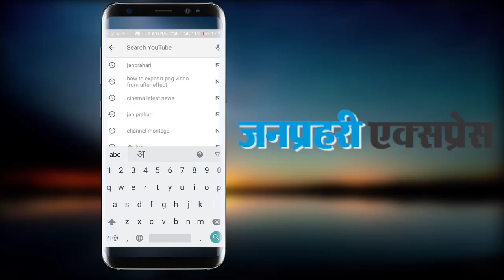घनश्याम तिवाड़ी का ऐलान: अमित शाह का स्वागत करेंगे, अगर वे यह हिम्मत दिखाएं... Watch video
Ghanshyam Tiwari's announcement: Amit will welcome Shah, if they show this courage